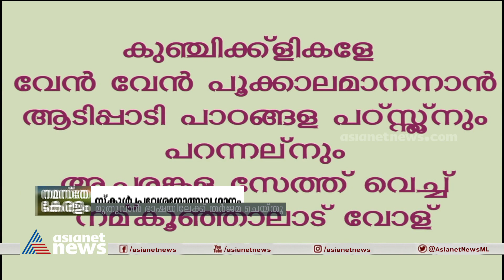'മിന്നാന പ്ടിക്കിത്തല്ല പ്ടിക്കിത്തല്ല പൊളപ്പ്'; പ്രവേശനോത്സവ ഗാനം മുതുവാൻ ഭാഷയിലും|School Reopening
'മിന്നാന പ്ടിക്കിത്തല്ല പ്ടിക്കിത്തല്ല പൊളപ്പ്'; മുരുകൻ കാട്ടാക്കട രചിച്ച സ്‌കൂൾ പ്രവേശനോത്സവ ഗാനം ജിടിഎൽപി സ്‌കൂളിലെ കുട്ടികൾക്കായി മുതുവാൻ ഭാഷയിലും
School opening song |School Reopening